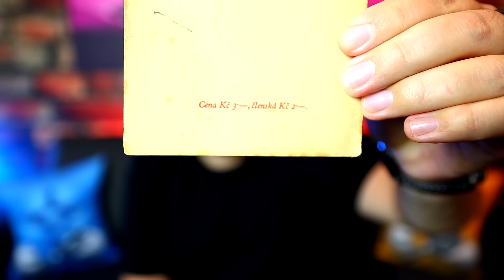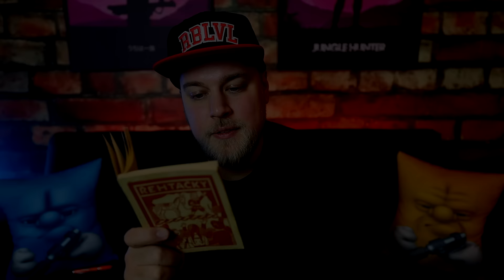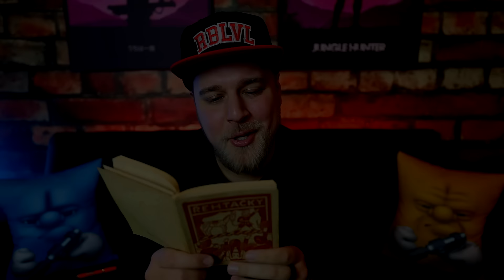JAKÝ VTIPY FRČELY PŘED 100 LETY? - 100 LET STARÝ VTIPY